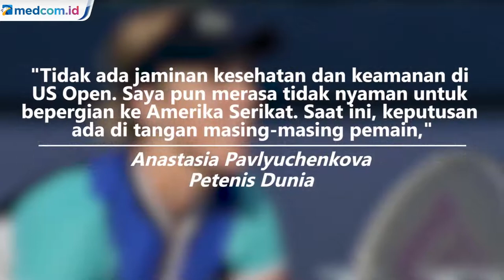Alasan Anastasia Pavlyuchenkova Undur Diri dari US Open 2020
Perhelatan US Open musim ini semakin dekat, tetapi masih banyak ketidakpastian yang mengelilingi Grand Slam tersebut. Meski sejumlah nama besar telah mengkonfirmasi partisipasi mereka, mereka juga masih merasa ragu dan khawatir tentang keselamatan di US Open.

US Open musim ini akan digelar pada 31 Agustus dan situasi di AS telah begitu menantang dengan pandemi COVID-19 yang masih terus menghantui, bahkan juara bertahan, Rafael Nadal telah mengumumkan pengunduran diri dari US Open karena tidak ingin mengambil resiko dengan pergi ke AS.

Petenis lain yang juga memutuskan mundur dari US Open adalah petenis berkebangsaan Rusia, Anastasia Pavlyuchenkova. Ia pernah melenggang ke perempatfinal US Open dan mengumumkan lewat Instagram bahwa ia tidak akan pergi ke AS.

Pavlyuchenkova merasa tidak yakin dengan US Open setelah ia tidak mendapatkan jaminan apa pun atas keselamatannya, sehingga ia dan timnya tidak merasa nyaman untuk pergi ke AS.

Sebelum US Open, terdapat turnamen Western and Southern Open di New York pada 20-28 Agustus. Sejumlah petenis top dunia akan memanfaatkan event tersebut sebagai turnamen pemanasan.Afp